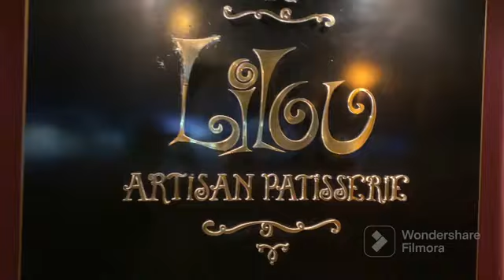Lilou | Best Brownies in Saudi | Riyadh | Sulaimaniya | ليلو